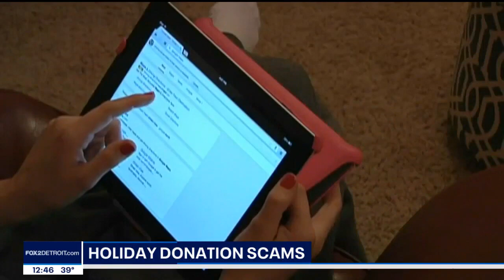Avoiding Holiday Scams | The Noon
With the holidays underway, filled with family, fun, and spending, Wayne County Sheriff Raphael Washington wants residents to remember that scammers are lurking and hoping that their guard is down.

We don’t want scammers to spoil the charitable spirit!